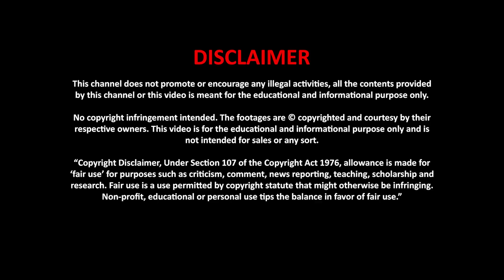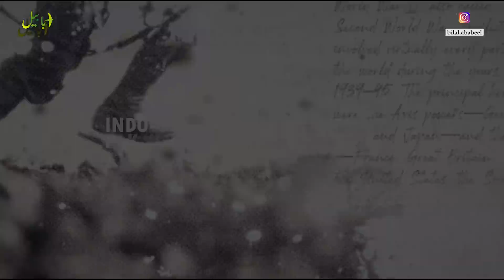Hiroo Onoda - The Japanese Soldier Who Wouldn't Surrender | सच्ची कहानी BY Ababeel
Hiroo Onoda Hirō was a soldier of the Imperial Japanese Army intelligence officer during the second world war who did not surrender at the war's end in August 1945. After the war ended following the bombings of Hiroshima and Nagasaki, Onoda spent 29 years hiding out in the Philippines until his former commander travelled from Japan to formally relieve him from duty by order of Emperor Shōwa in 1974.